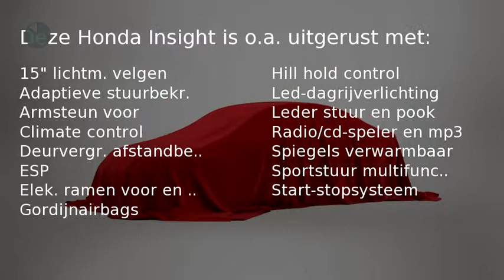Honda Insight 1.3 TREND (climate control / cruise control)